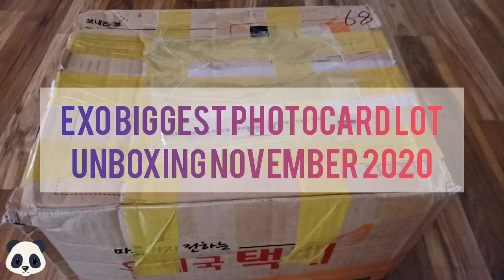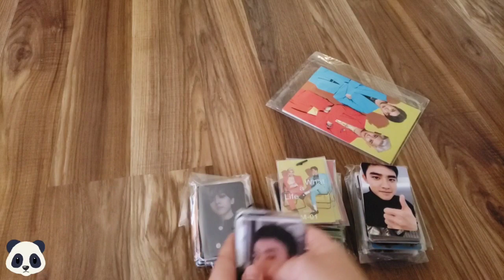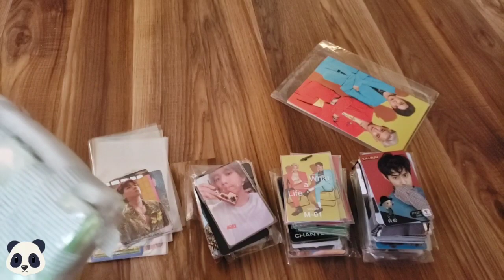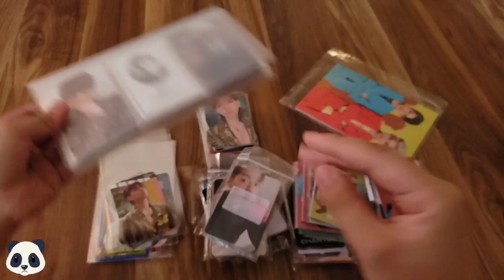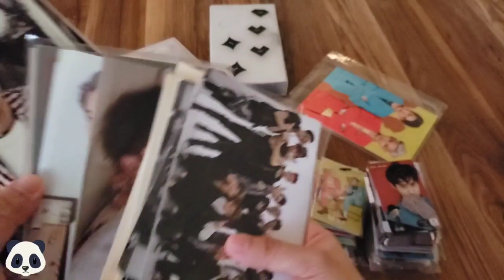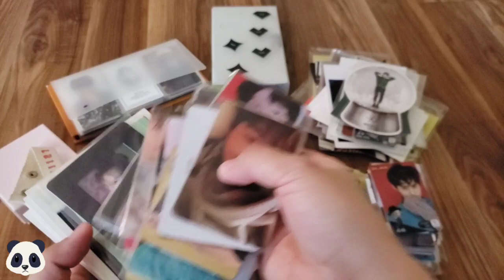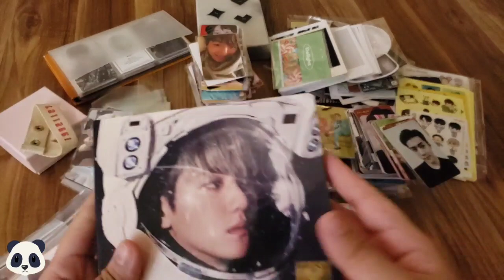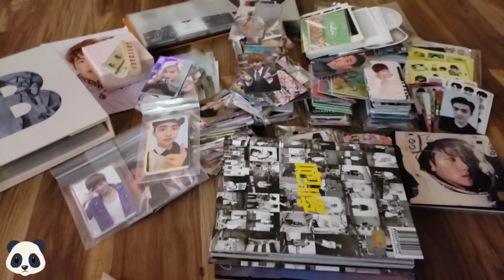EXO Biggest Photocard Lot Unboxing November 2020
This was the biggest photocard haul ive had with over 800+ photocards 🤣

There are still a lot of photocards left so if you are looking to purchase, please check out my twitter account!

*sorry i havent posted in a while. ive been very busy with school and work 😔

Musician: LiQWYD